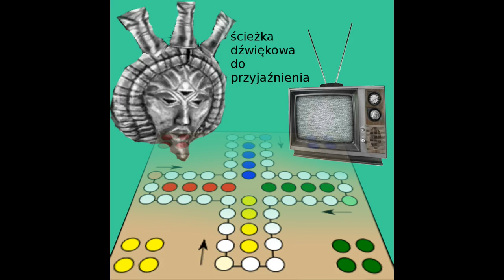Wypowiedz imię swe, raz, dwa w ręce klaszcz, trzy razy obróć się i przyjaciela już masz